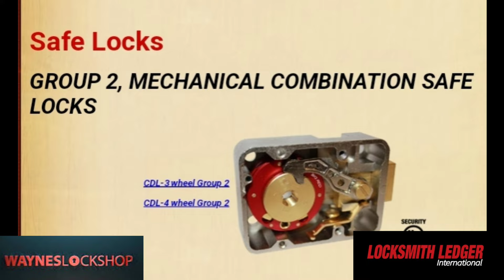The Locksmith Documentary Episode 1 - Locksmith saves Christmas, safe opened preventive maintenance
The Locksmith Documentary - Season 1 Episode 1 - Locksmith saves Christmas, a safe opened, safe PM

I believe this is the future is the industry and public relations. A documentary to shead light on what a locksmith actually is and does. This is not only entertaining to locksmith professionals and industry related individuals, but the public as well. We can use this as a platform to educate the public about scams to help restore trust in those who may have been scammed in the past.

The goal is to let people live a day in the life of a locksmith, while respecting the industry and trade secrets that the professionals use to provide for their family's. We all know many things are already available on YouTube currently, the focus is on what we do more so than how to do it.

This trade has so much history and intricate information that people are interested in. This is my respectful version of how to allow people to explore our "particular set of skills" without promoting or educating people who may not have the most Honorable intentions.

Out of respect to my customers locations and identitys are concealed, jobs that could have been done months or years ago are blended to mix up backgrounds and time frames. I care about them as well as I wouldn't be here without them!

So come on and take a ride with me! Let's explore the amazing world of the Locksmith!